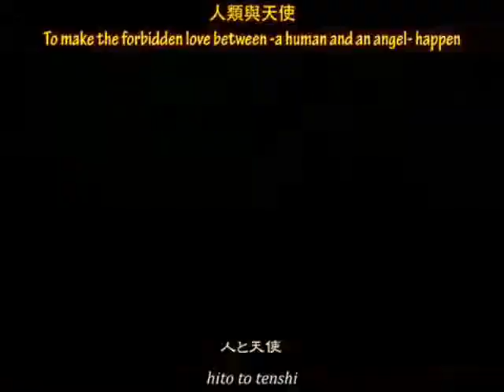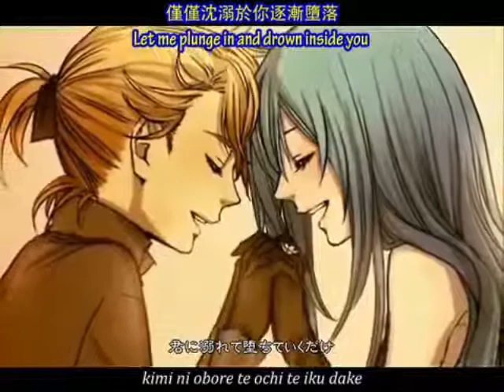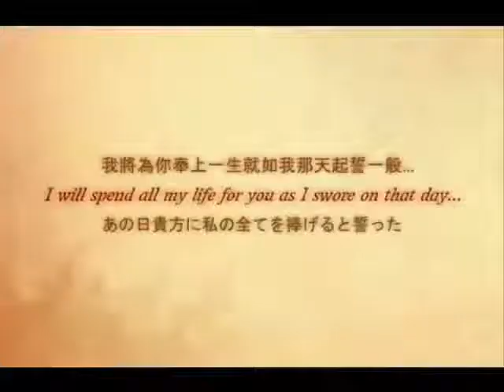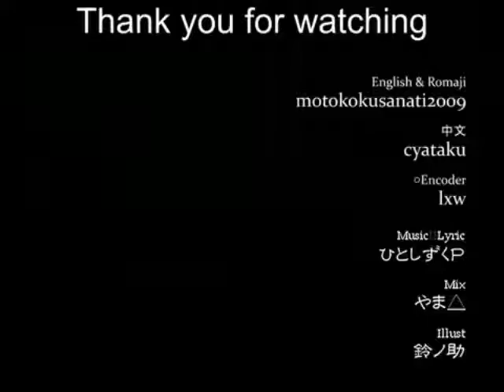【Zenya】Alluring Secret ～Black Vow～ 【１人で歌ってみた】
Title: Alluring Secret ～Black Vow～, Himitsu~Kuro no Chigai ~
Original Vocal:  Kagamine Twins, Hatsune Miku

Zenya desu. You can also call me Haruna LOL

Hi there~ It had been a while isn't it? pffff though it's only about one month since i last uploaded a cover so it wasn't that long LOL...

Anyway~ Zenya be busy with work lately because I have finally became a working adult OHOHOHOHO *shot* so little time for me to do what i like somehow but meh, I'm still managing to draw and sing. though work had made my voice gone bad somehow.. OH WELL, still trying to maintain my voice condition.

SOOOO, this time round.. it's "Alluring Secret ～Black Vow～" that i have covered... a pretty high pitch song... I just hoped that I didnt kill it too much orz... singing as Rin then Len and Miku.. I was like. wooooow... but then when i listened again. I FEEL I SOUNDED NO DIFFERENCE! orz and those harmony... ohoh ignore it orz.. it sucked like no one's business x'DDDDD and the mixing as well xDD

well at least i enjoyed singing it... and FINALLY did it after wanting to cover this since long time ago... OvO...

anyway.. hope you guys like this.. ZENYA IS STILL ALIVE!!!

Do give me comments~ good and bad~
they will help me grow and be better in singing

Zenya~